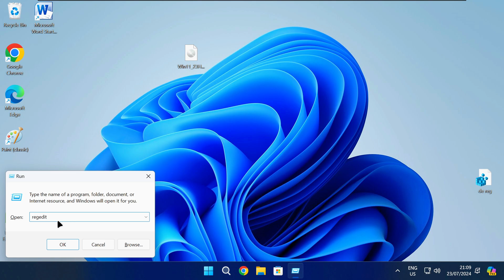How to Prevent New Outlook Installation on Windows 11 (Regedit)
In this quick tutorial video we'll show you how to prevent the new outlook installation on windows 11. If you've been wondering how to stop the forced install of the New Outlook for Windows on Windows 10 and Windows 11, the step-by-step instructions in this video is for you!

Instructions:
1. Press `Windows Key + R` to open Regedit.
2. Navigate to
Computer\HKEY_LOCAL_MACHINE\SOFTWARE\Microsoft\WindowsUpdate\Orchestrator\UScheduler_Oobe\
3. Right-Click and delete the `OutlookUpdate` registry key.
4. Restart PC.